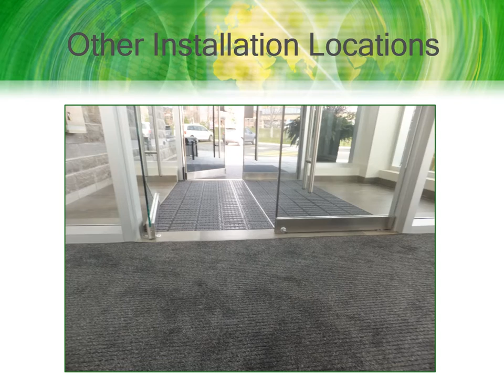Rismat (FloorGuard) Mat well installations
Change out those annoying, noisy and useless aluminum mat well grids with our modular PVC system - they're heel-safe*, comfortable, quiet and easy to maintain.